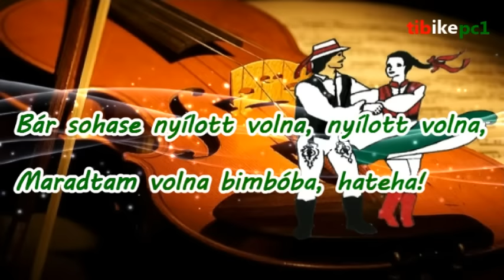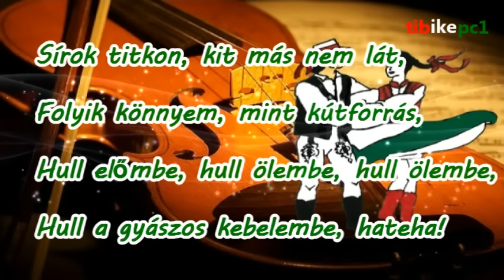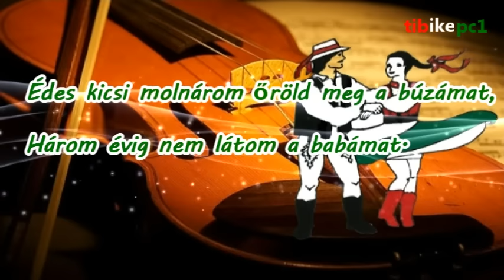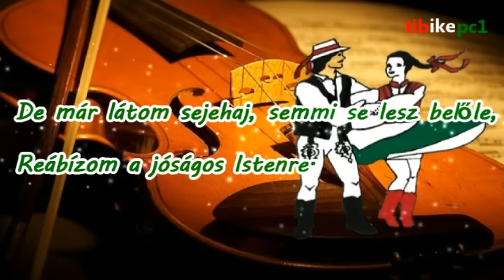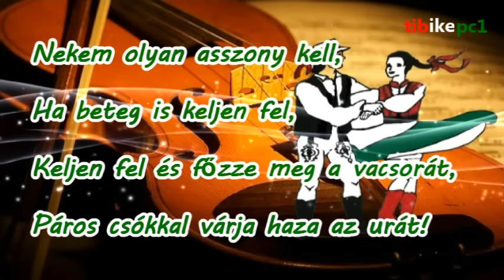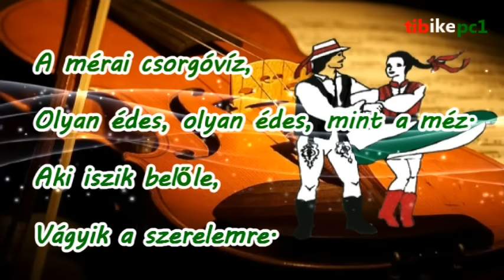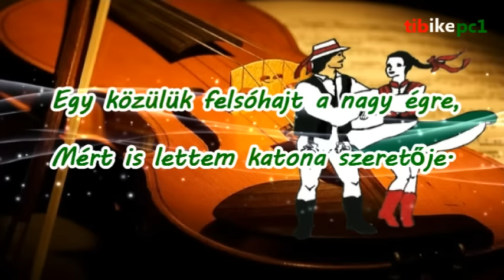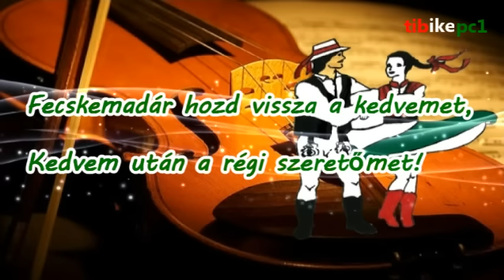Fonó zenekar - Kalotaszegi dalszöveggel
Én vagyok az, aki nem jó,
Fellegajtó nyitogató.
Nyitogatom a felleget, a felleget,
Sírok alatta eleget, hateha!

Sírok titkon, kit más nem lát,
Folyik könnyem, mint kútforrás,
Hull előmbe, hull ölembe, hull ölembe,
Hull a gyászos kebelembe, hateha!

Befogom a hat ökröm a járomba,
Elviszem a búzámat a malomba.
Édes kicsi molnárom őröld meg a búzámat,
Három évig nem látom a babámat.

Akkor szép a kerek erdő, mikor zöld,
Amikor a dalos madár benne költ.
Dalos madár sejehaj, szállj le ablakaimra,
Kis angyalom borulj a vállaimra!

Azt gondoltam, sose leszek katona,
Gondot viselek az édesanyámra,
De már látom sejehaj, semmi se lesz belőle,
Reábízom a jóságos Istenre.

Én Istenem tégy egy csodát,
Változtasd borrá a Tiszát,
Ha a Tisza borból volna,
Az én szívem de víg volna csuhajja!

Százasokból szénaboglyát,
Tetejébe milliókat,
Hagy mulassam ki magamat.

Tetejébe milliókat,
Hagy mulassam ki magamat, csuhajja!

Piros kancsó piros bor,
Mindjárt rám kerül a sor
Iszom a bort, ölelem a babámat,
Öt szeretem nem az Édesanyámat.

Nekem olyan ember kell,
Ha beteg is keljen fel,
Hozzon vizet, rakjon tüzet, vágjon fát,
Legyen mivel megfőzzem a vacsorát!

Nekem olyan asszony kell,
Keljen fel és főzze meg a vacsorát,
Páros csókkal várja haza az urát!

A mérai hegytetőn
Ott lakik a, ott lakik a szeretőm.
Fehér kendőt lobogtat,
Engem oda, engem oda csalogat.

Ne csalogass engemet,
Mer' én oda, mer' én oda nem megyek.
Ha én oda elmegyek,
Szeretője, szeretője én leszek.

A mérai csorgóvíz,
Olyan édes, olyan édes, mint a méz.
Aki iszik belőle,
Vágyik a szerelemre.

Én is ittam belőle,
Szerelmes lettem tőle.

Udvaromon aranyvályú, aranykút,
Abból iszik arany kakas, aranytyúk.
Arany kakas mind azt kukorékolja,
A szeretőm Kolozsváron katona.

Dombon van a kolozsvári kaszárnya,
Akármerről fújja a szél találja.
Fújja a szél a kaszárnya tetejét,
De sok kislány siratja a kedvesét.

Három kislány kimegy a temetőbe,
Mind a három letérdepel a földre.
Egy közülük felsóhajt a nagy égre,
Mért is lettem katona szeretője.

Nincsen rózsa, mert lehullott a földre,
Nincs szeretőm, mert elhagyott örökre.
Ha elhagyott, hagyjon is el örökre,
Mert nem lehet mindenkinek hat ökre.

Sárga virág, ha leszakísztanálak,
Mit mondanál, babám, ha elhagynálak?
Azt mondanám, verjen meg a teremtő,
Sosem voltál igaz szívű szerető.

Nincsen kedvem, mer' a fecske elvitte.
Erdélyország közepébe letette.
Fecskemadár hozd vissza a kedvemet,
Kedvem után a régi szeretőmet!